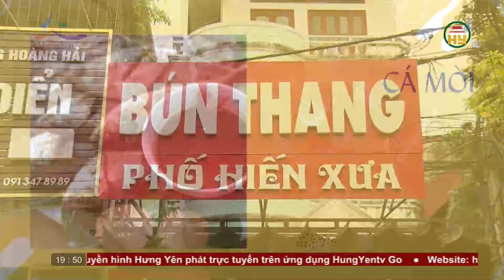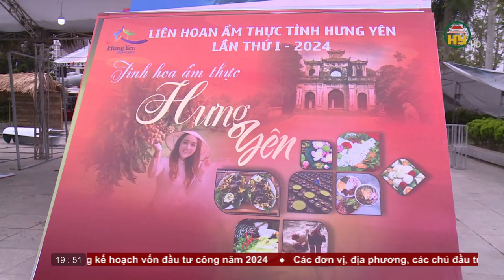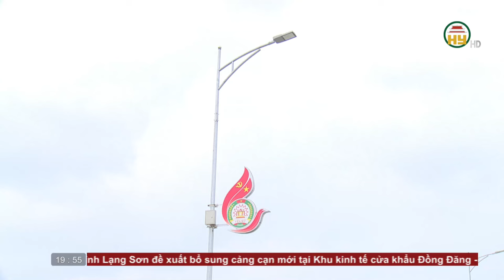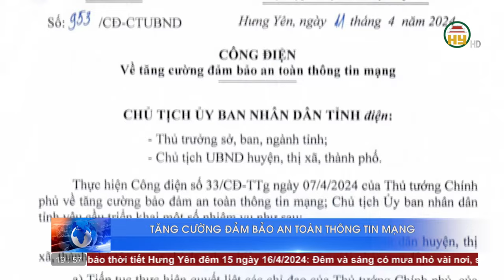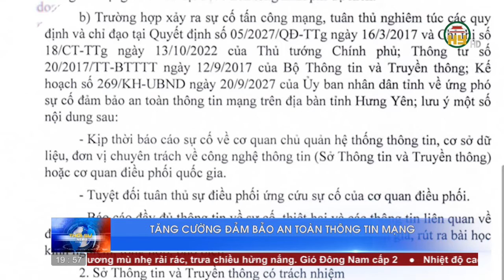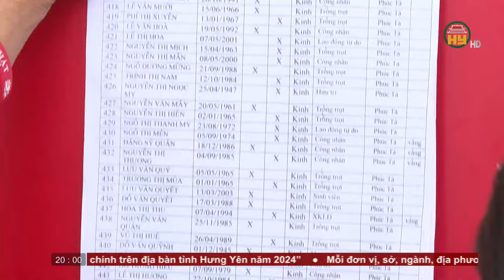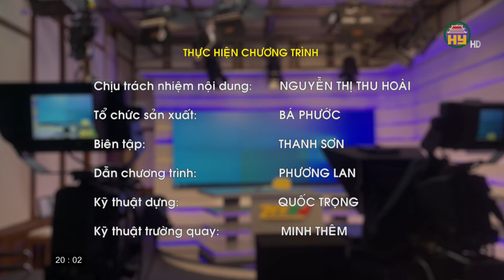Thời sự Hưng Yên thứ 2 ngày 15/04/2024